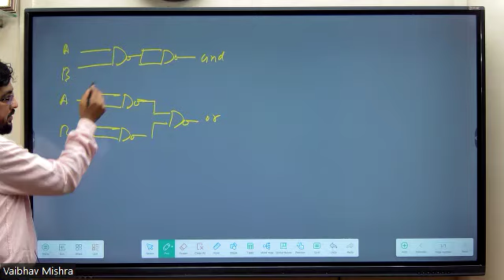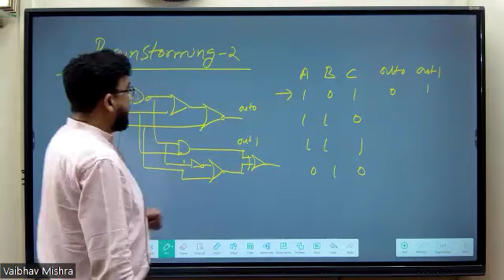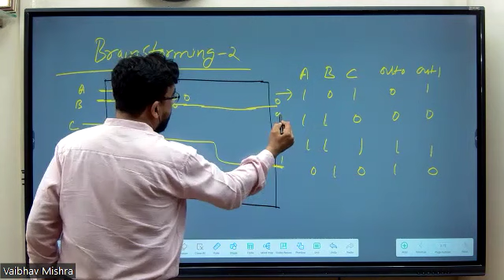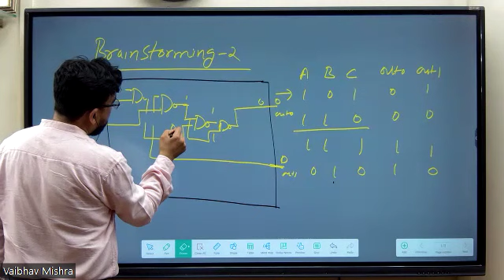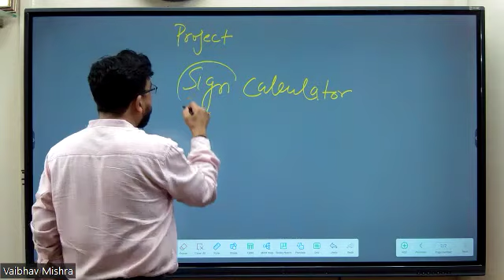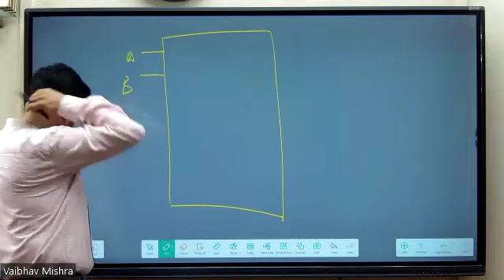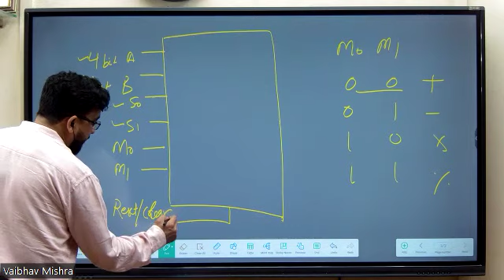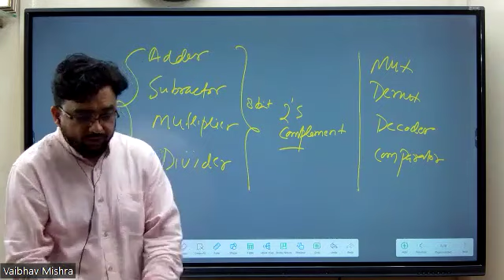Demo 2 Hardware Digital Design at PinE Training Academy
In this demo, we have covered sign calculator project and how to design the circuit without help of K map